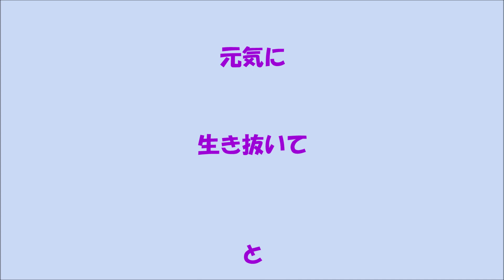保護スズメさん 元気でね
保護して一週間。元気を取り戻したスズメを放ちました。やはりキュンとなりました。